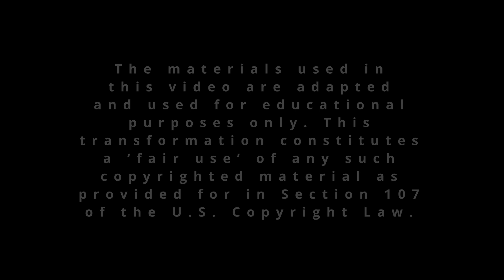Procurement Life Lessons (as illustrated by John Wayne)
Government buyers should never go into a negotiation assuming the potential contractor has no option but to take what the government is offering.  They can always say "No" and turn to another option.  This scene from "The Undefeated" (1969) illustrates this notion.